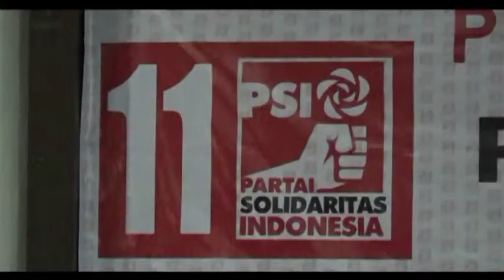PSI INCAR KURSI TIAP DAPIL DI DIY - JOGJA TV